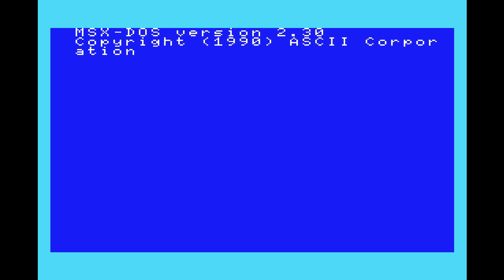Abu Simbel Profanation - versión MSX 2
Este es un Remake del Abu Simbel Profanation para MSX2 , realizado por icon games , para grabarlo lo he ejecutado en PC , con el emulador BlueMSX y máquina MSXTurboR
Para ejecutar el juego en máquina real , estos son los requisitos mínimos: MSX2, 128kb VRAM, 256Kb Mapper, MSX-Music